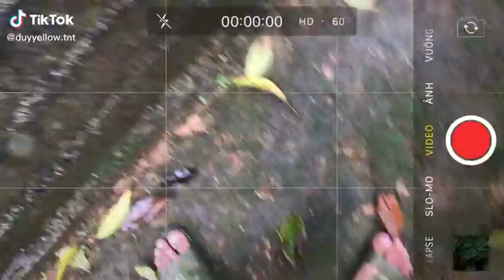Những thứ đơn giản xung quanh bạn có thể đẹp như thế nào